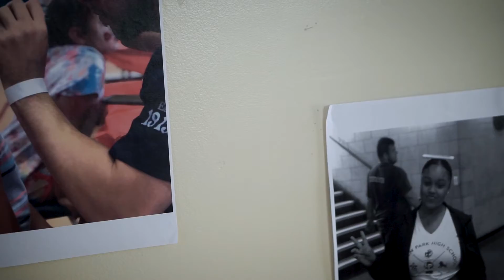Youth of the Year Video